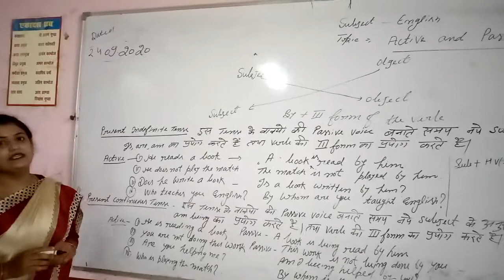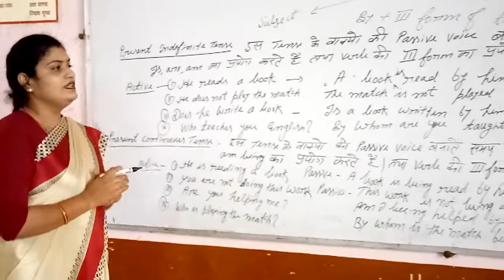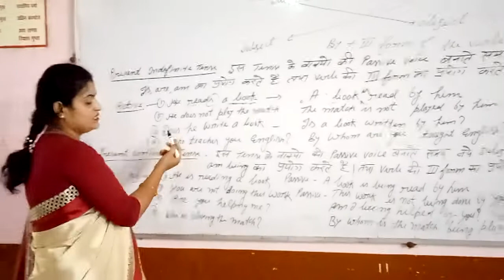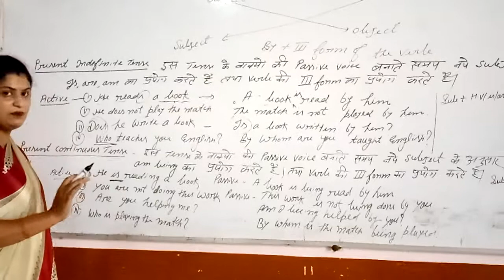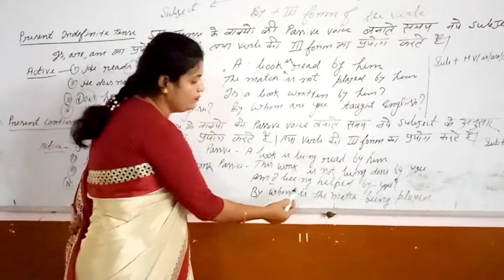Active and passive voice